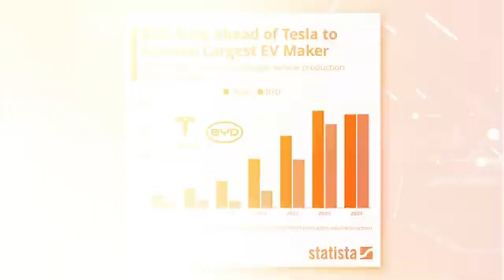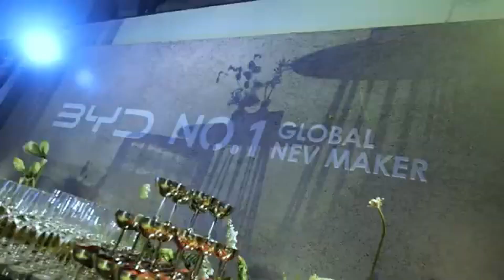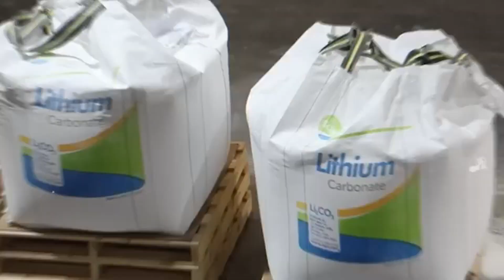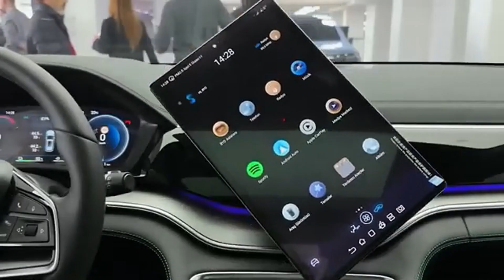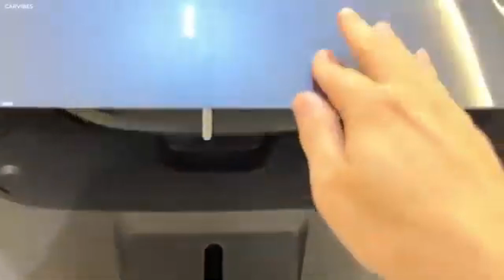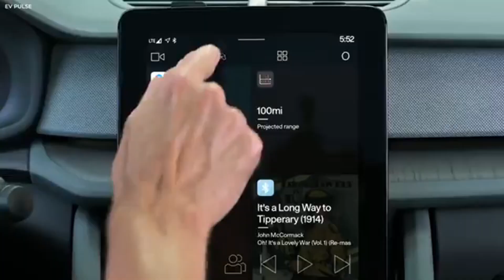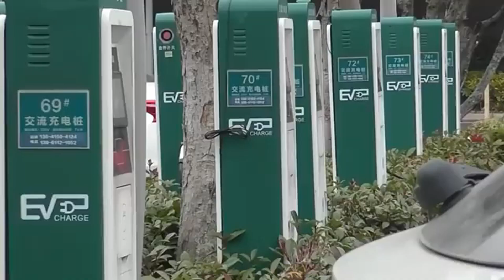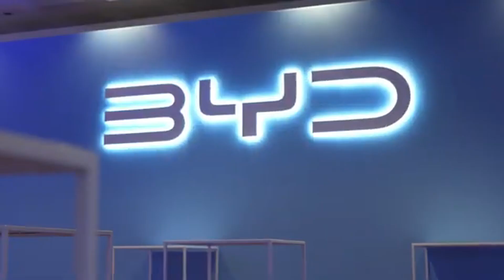BYD: This New Energy Vehicles Will Destroy the ENTIRE Industry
BYD is shaking up the entire auto industry with its revolutionary new energy vehicle lineup! In this video, we dive deep into how BYD is outpacing giants like Tesla, Toyota, and Volkswagen with cutting-edge technology, ultra-competitive pricing, and unmatched battery innovation. From Blade Battery breakthroughs to global expansion strategies, BYD isn’t just playing the game — it’s rewriting the rules. Is this the beginning of the end for legacy automakers? Watch now to see why BYD might just be the most disruptive force in the EV revolution.

🔋 Chapters:
00:00 Intro
01:12 BYD’s Rapid Rise
03:45 Blade Battery Explained
06:30 Global Market Strategy
09:15 Impact on Competitors
12:00 What’s Next?

We value the work of all creators and are committed to resolving any issues in a respectful and timely manner.